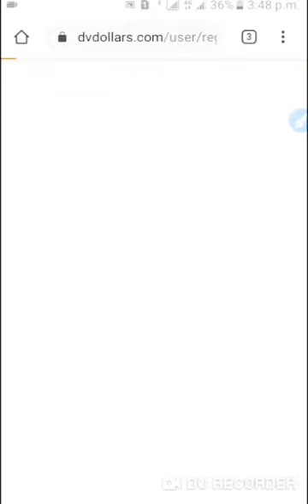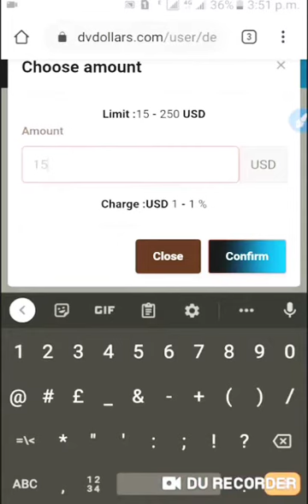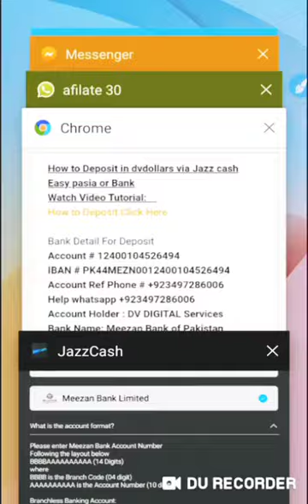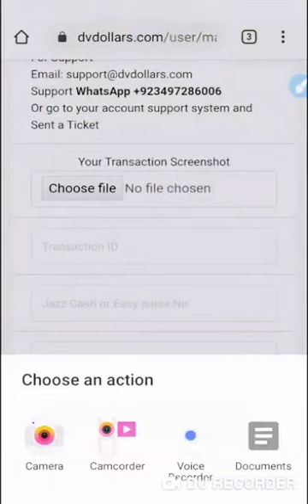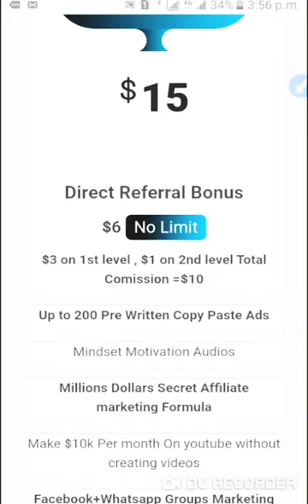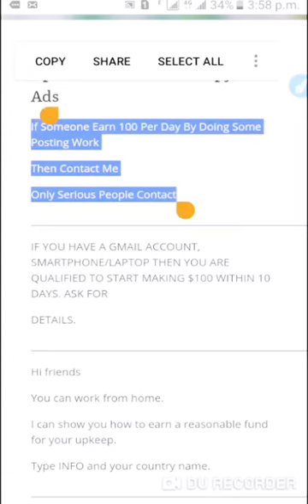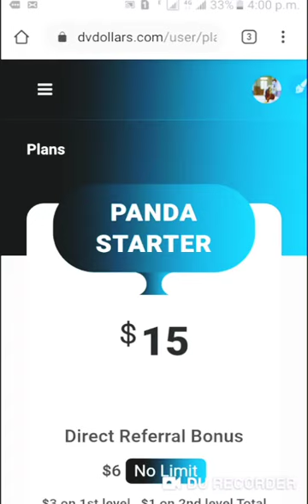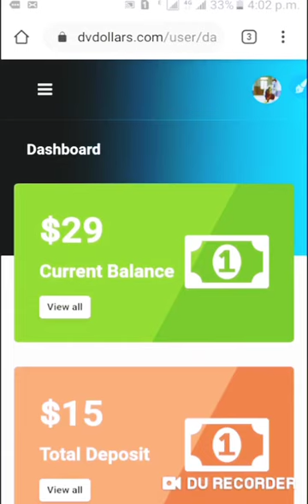Online earning for life Time ... Enjoy